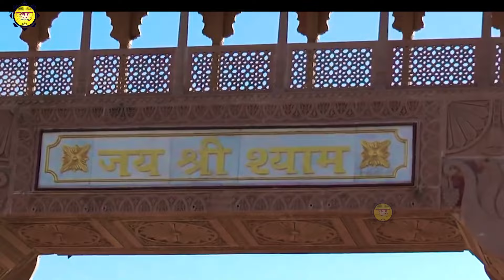गुलाब से भी खूबसूरत है ये भजन : मेरे खाटू के राजा : Superhit Khatu Shyam Bhajan : Bhajan : Songs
👉  🔔 आप सभी भक्तों से अनुरोध है कि आप " श्याम भजन संग्रह " चैनल को सब्सक्राइब करें व भजनो का आनंद ले व अन्य भक्तों के साथ Share करें व Like जरूर करें:
👉 UCMIjNMiV1lJ-0JNas3kV50g

➤Beautiful Song Lord Krishna Top - Krishna bhajan
➤Song :    मेरे खाटू के राजा
➤Singer :  साध्वी सुषमा शर्मा
➤Lyrics : Rewari Rajesh Bhargava Raju
➤Recording :Music Recording Maruti Studio Rewari Rajesh Bhargava Raju
➤Copyright: JMD Enterprises
➤Video : JMD Studio
►Label/Music : Shyam Bhajan Sangrah
►Publisher  : Shyam Bhajan Sangrah
➤ Watch : ''' श्याम नाम का प्याला " from ,Shyam Bhajan Sangrah

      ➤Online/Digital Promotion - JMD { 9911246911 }